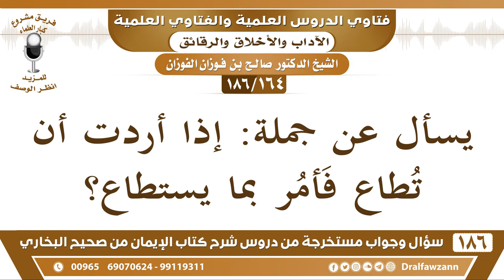[164 /186] يسأل عن جملة: إذا أردت أن تطاع فأمر بما يستطاع - الشيخ صالح الفوزان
[164 /186] السؤال: يسأل عن جملة: إذا أردت أن تطاع فأمر بما يستطاع؟
 الجواب: نعم المعنى صحيح، هي ما هي حديث فيما أعلم، إنما هي من الحكمة ومعناها صحيح، إذا أردت أن تُطاع فَأمُر بما يستطاع، أما إذا أمرت بشيء لا يستطاع فهذا يسبب المعصية، يسبب معصية أمرك.
السيرة الذاتية :
للاشتراك في قناة الشيخ صالح الفوزان

للاستفسار والإقتراحات والدعم
رئيس الفريق
لمشروع كبار العلماء